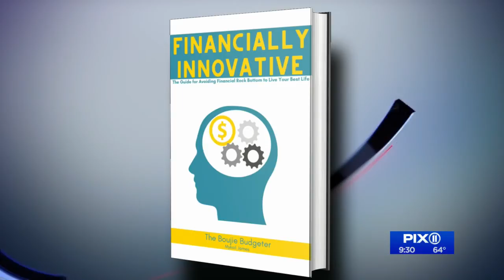The Boujie Budgeter helps us set a budget to lead our best life